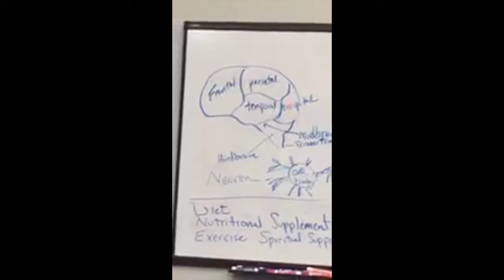Blind woman got back her vision testimonial